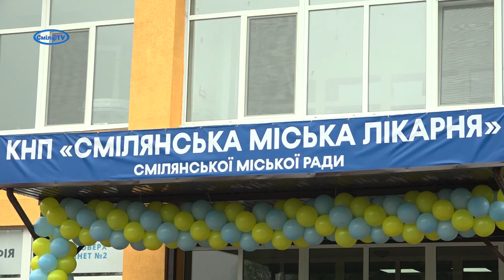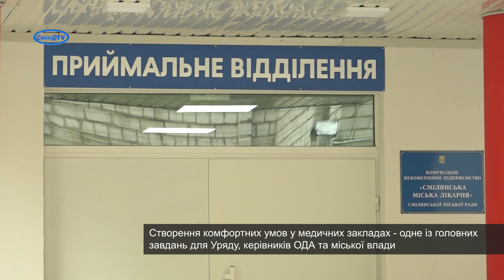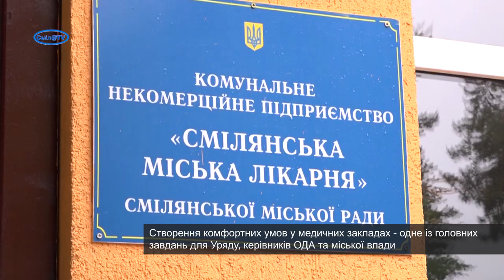«Велике будівництво». Відкрили приймальне відділення Смілянської міської лікарні